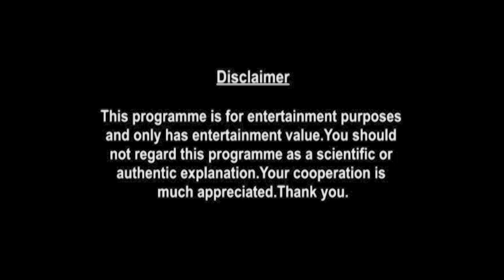Sagittarius Weekly Horoscopes Video For 2nd November 2020 - Hindi | Preview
weekly-horoscope/

shop/astrology-services/whats-my-moon-sign/

▶ About Prakash Astrologer:

Here is your 2nd November Weekly Horoscope. In this video we will be covering your